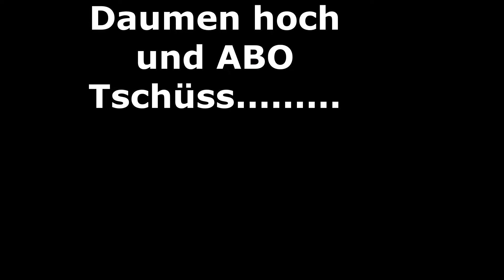🎄👉🎄Sidu`s Welt zeigt:tolle Weihnachts Deko Ideen mit Lichthäuser🎄👉🎄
Lichthäuser bringen licht ins Dunkel,wie schön Sie leuchten am Abend und eine gemütliche Stimmung verbreiten
es gibt so tolle Lichthäuser in allen Farben und Formen und man kann nie genug davon bekommen, bei mir sind sie in jeder Weihnachtsdeko ein muss und ich liebe diese Häuser
ich zeige Euch tolle Ideen, was Ihr alles für bezaubernde Dekos mit den Lichthäuser basteln könnt

👉eine riesige Auswahl an Deko findet Ihr unter

LED Lichtervorhang
Mini Tannenbäume
Weihnachts Zierkissen
LED Kerzen
Weihnachtskugeln exclusive
Adventskranz künstlich zum basteln
Adventskranz, dänisches Design
Weihnachts Zierbänder
Weihnachts Geschenkbänder
Holzscheiben zum basteln
Weihnachts Türe Kranz Grinch

glitzernde Pyramide mit Beleuchtung
Deko Kegel mit Beleuchtung
Deko Pyramide in Tannenoptik
Weihnachtsbaum Pyramide mit Weihnachtskugeln
Porzellan Kegel mit Sternen
Weihnachtswald - Dekotannen -Kegel
Led Engelswald Glaskegel
Glas Weihnachtsbaum Pyramide